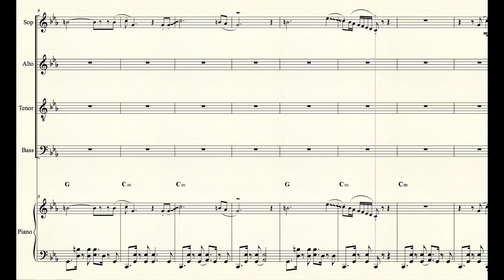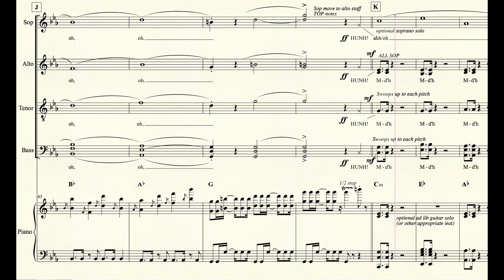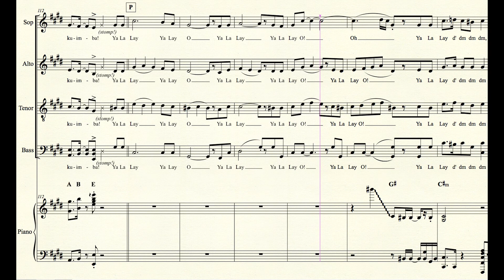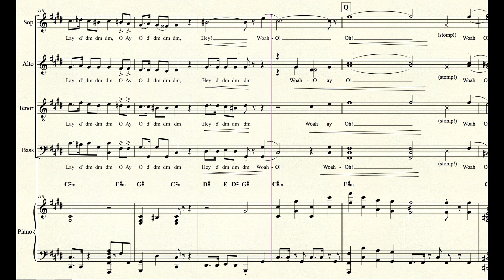YaLaLey Perusal Official Score